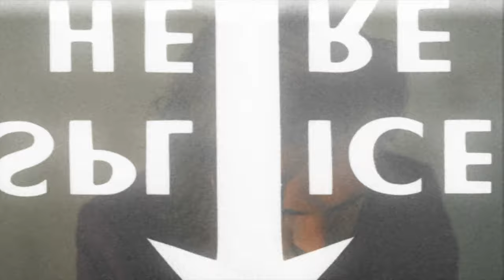Jonathan Jackson + Enation - The Days Are Evil [Official Music Video]